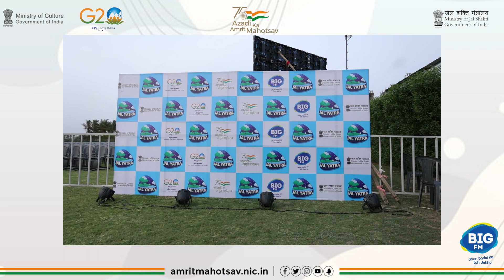Jal Yatra | Azaadi Ka Amrit Mahotsav | Kirtidan Gadhvi Live | Surat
Relive the magic of Kirtidan Gadhvi's electrifying live concert in Surat! 🎵 As the audience immersed themselves in the soul-stirring melodies, the energetic performances, and the unforgettable moments that made the night come alive as a part of Jal Yatra, an initiative by the Ministry of Culture, Government of India under Azaadi ka amrit mahotsav, only on 92.7 BIG FM

92.7 BIG FM, India’s No. 1 FM Station with a presence spanning across 61 cities. The brand has taken FM as a medium of entertainment beyond the metros, to virgin markets, offering consumers and advertisers a new experience of this medium of entertainment. Within a short span of time, with distinctive content and innovative promotion, 92.7 BIG FM has established leadership in the FM space and firmly laid the foundation for an exciting future ahead.